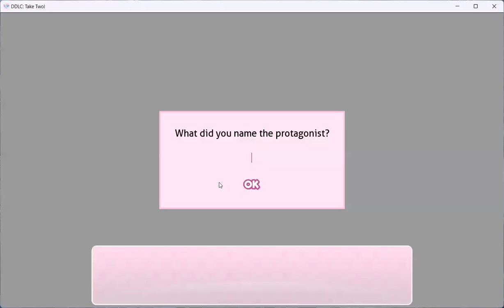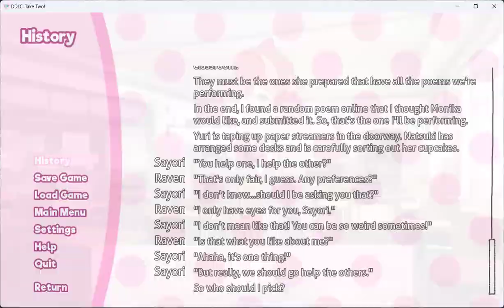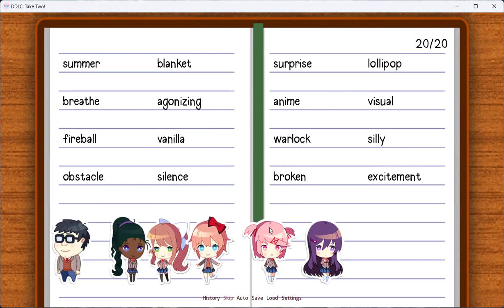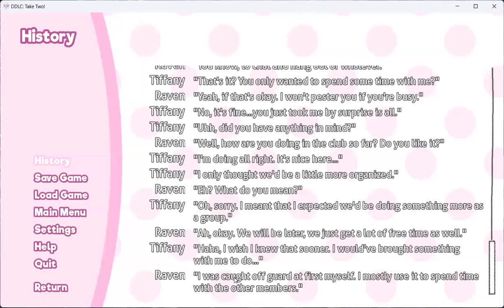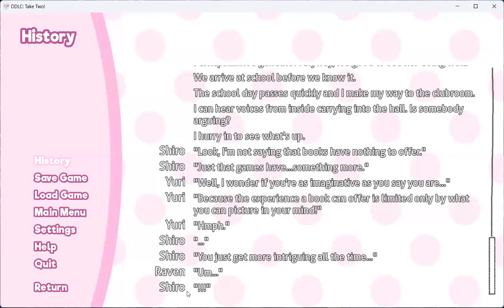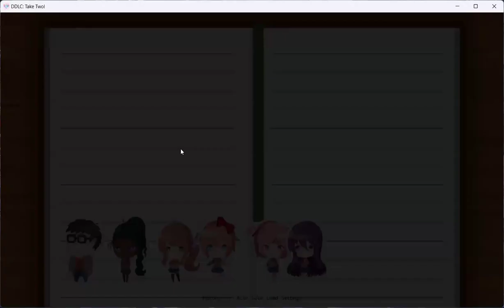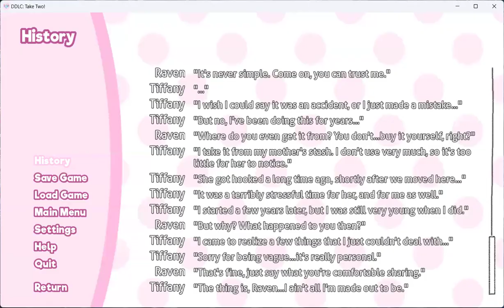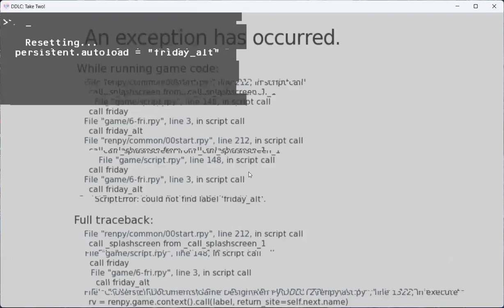Let's Play a Doki Doki Literature Club Mod - Take Two: Part 5